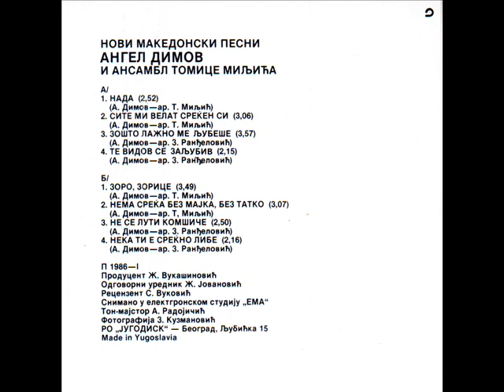Angel Dimov - Site mi velat sreken si - (Audio 1986)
Label and copyright Jugodisk & Angel Dimov

lyrics:  Angel Dimov
Arr:     Tomca Miljic